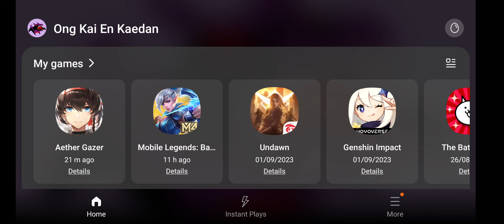EPISODE 87: MY HANDS GENUINELY HURT FROM PLAYING THIS... *** | Aether Gazer Gameplay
Hi guys, so in this video i will be playing Aether Gazer.